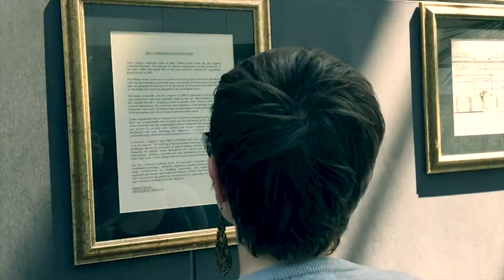SONG COVER CHALLENGE: CONCRETE JUNGLE BOOGIE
Song Cover Challenge
Round 3: Songs from the Pulp Fiction Soundtrack
The Nicholson Line cover of Jungle Boogie by Kool & the Gang

Cover by D. Cook
Created using Logic Pro 9

Original film by D. Cook
Filmed on iPhone 6 in Christchurch, New Zealand
Staring B. Cook, A. Harden, E. Harden and Ceasar the Rooster